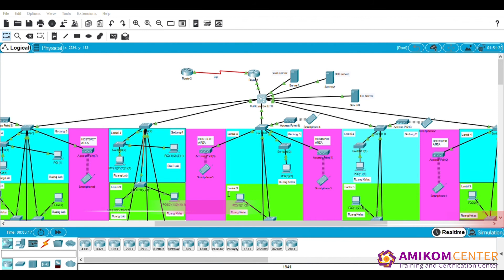Demo Project Network Administrator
Berikut ini adalah Video demo project peserta Magang Online Intensif dan Interaktif Batch 1 di Amikom Center.

AMIKOM CENTER adalah pusat pelatihan dan sertifikasi berbasis kompetensi yang berada dalam kawasan akademisi, Civitas Universitas AMIKOM Yogyakarta dan juga berkolaborasi dengan Industri, PT GIT SOLUTION, sehingga menjadikan kolaborasi yang sempurna, dalam menciptakan sebuah terobosan baru di Dunia Pendidikan.